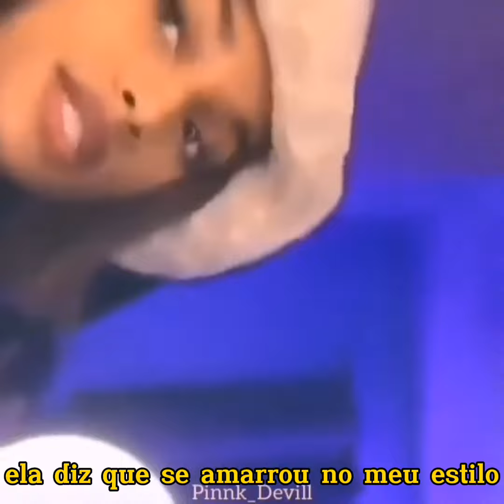RX4Й - Eu odeio esses mano